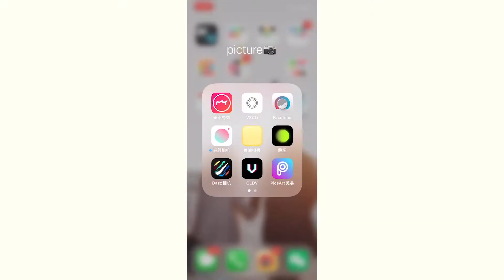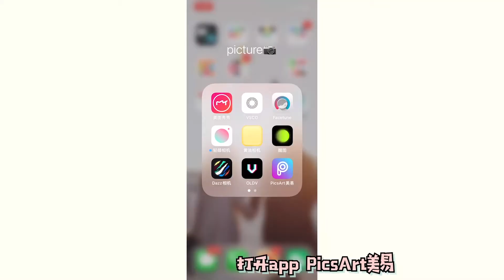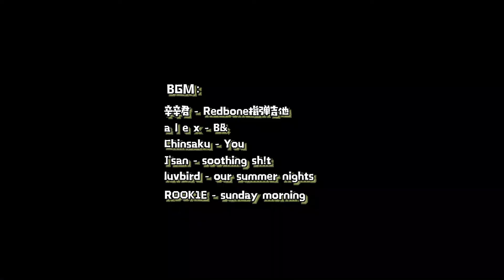怎麼拯救廢片？！4個手機修圖小技巧，幫你研磨壓朋友圈！p圖 手機修圖【ACui阿崔】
一到假期结束朋友圈肯定又是摄影大赛了～
今天来教大家4个拯救废片的小技巧，用手機就可以修出大片！学会保证能让你获赞无数～

牽阿崔的手 幸福生活全都有
哈嘍大家好！我是阿崔~
這是我在YouTube的唯一頻道：ACui阿崔

熱愛生活、分享生活
我會在這個頻道定期分享護膚美妝💅💄、好物開箱以及生活VLOG🚶‍♀️

往期精彩內容：

【空瓶記】乾皮 & 敏感肌 & 唇炎 | 能用空的全是真愛

【羊毛卷】全網最成功的羊毛卷？到底要不要燙羊毛卷，看完這個視頻再決定！

【花魁妝】體驗日本最貴的花魁妝！穿上將近20斤重的衣服，頭頂5斤重的髮箍！

【開箱】史上跨度最廣的pr禮盒開箱，有趣好用的美妝/日化/數碼/服飾新品分享～

【朱一龍仿妝】我把男盆友化成了朱一龍！

【光子嫩膚初體驗】 全程記錄關於疼痛感、恢復速度、後期修復、真實效果、敏感肌等問題

【3分鐘搞定復古蓬鬆捲髮】分享5款隨手一扎就很好看的溫柔宅家髮型！